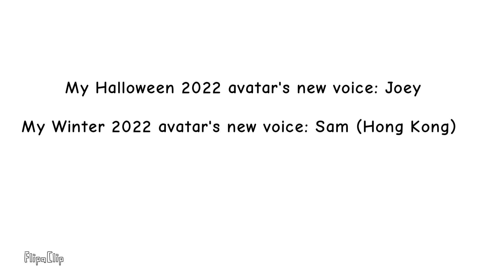Voice changes for 2022 avatars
I thought the voices I chose for the last two should have more youth into them. Besides, I'm still a teen. Hope you understand.